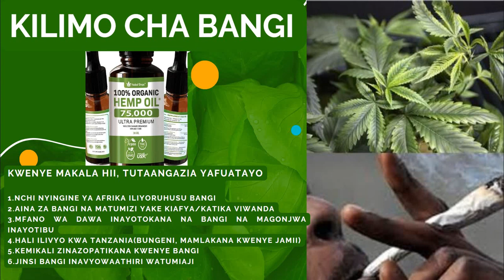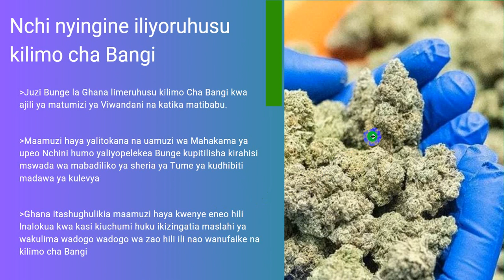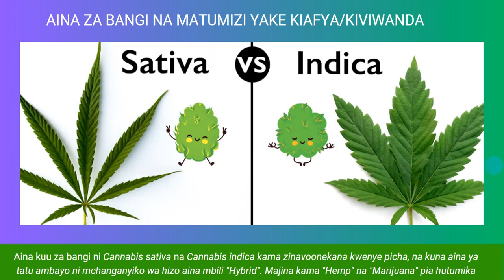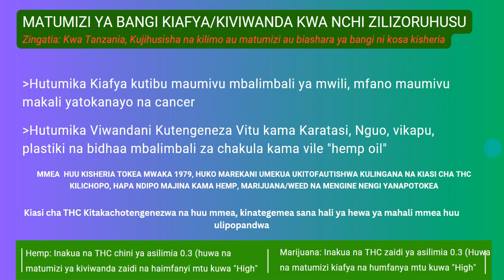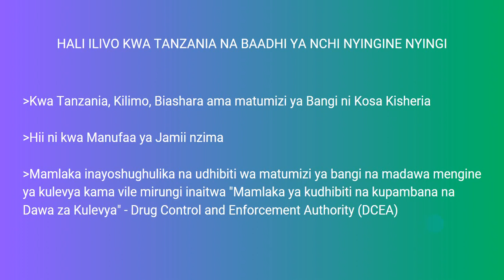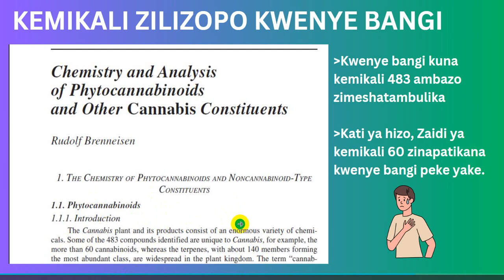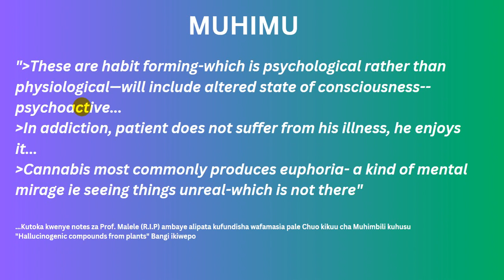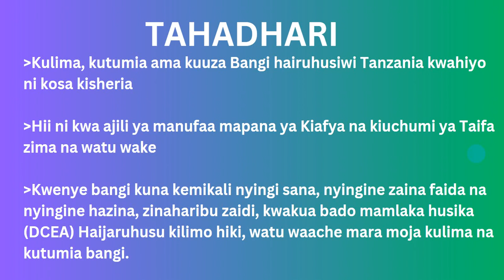KILIMO FAIDA NA HASARA ZA KUTUMIA BANGI KWENYE AFYA NA BIASHARA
Kilimo Faida na Hasara za Kutumia Bangi Kwenye Afya na Biashara imekua jambo linalozua mijadala  kwa muda sasa Duniani kote.
Kilimo cha bangi kimeruhusiwa kwenye baadhi ya Nchi huku nchi nyingine zikiwa hazijaruhusu mpaka sasa ikiwemo Tanzania.
Matumizi ya bangi yapo ya aina nyingi, mengine ni katika viwanda na mengine ni kwenye matibabu.
yote hayo tumeyazungumza kwenye makala hii.
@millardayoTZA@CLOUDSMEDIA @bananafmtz